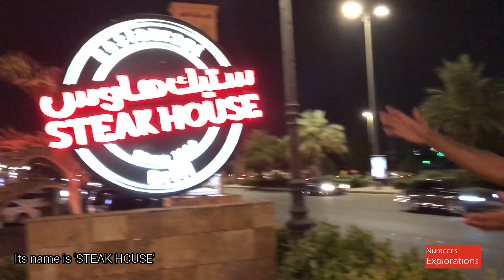Steak House Jeddah | Beef Steak on Volcano Granite | Best Steak in Jeddah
Steak House is a Chain of Restaurants in the Kingdom of Saudi Arabia, serving the best Steak with a first class service. The Restaurant has a very peaceful ambiance.
സ്റ്റീക് ഹൗസ്
ജിദ്ദയിലെ ഏറ്റവും നല്ല സ്റ്റീക് സെർവ് ചെയ്യുന്ന സ്ഥലം. വളരെ രുചികരമായ  ഹെൽത്തി ഫുഡ് ആണ് സ്റ്റീക്. സ്റ്റീക് എന്നാൽ മീറ്റ് കട്ട് പ്രതേക രീതിയിൽ ഗ്രിൽ ചെയ്യുന്ന ഒരു വെസ്റ്റേൺ സ്റ്റൈൽ ഫുഡാണ്.